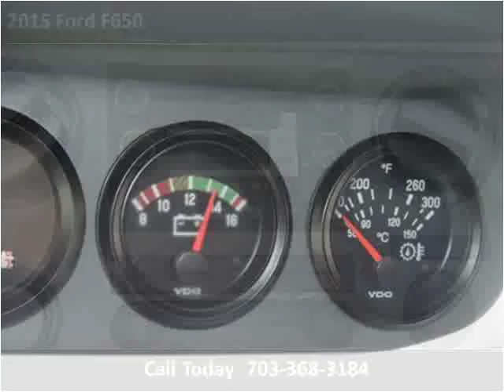2015 Ford F650 New Cars Manassas VA